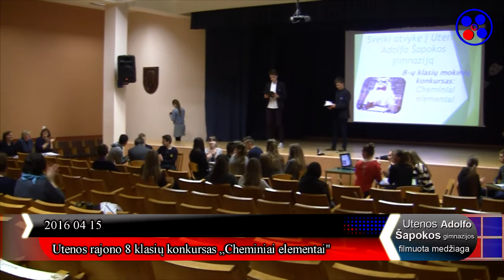2016.04.15 - Utenos rajono 8 klasių konkursas „Cheminiai elementai“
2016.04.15 - Utenos rajono 8 klasių konkursas „Cheminiai elementai“